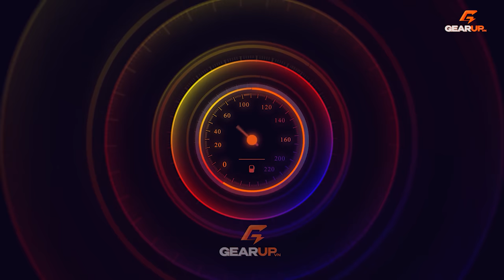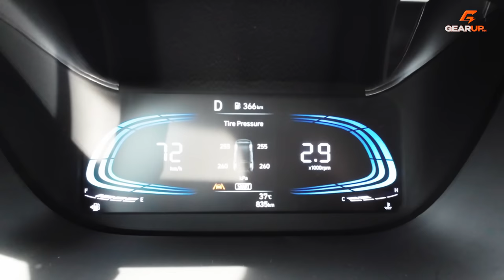Hyundai Stargazer - chiếc xe 'trong mơ' nhưng bị thờ ơ... | GearUp In-depth Review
Một số video mà anh em quan tâm Hyundai Stargazer có thể sẽ quan tâm:

MỤC LỤC: Hyundai Stargazer - chiếc xe 'trong mơ' nhưng bị thờ ơ... | GearUp In-depth Review

0:00 Stargazer - cái tên bị thờ ơ
0:35 Song sinh của Carens nhưng lại rất khác
1:07 Sự kỳ quặc trên ngoại hình Stargazer
3:04 Vài chi tiết tụt lùi so với phân khúc
3:35 ADAS gần full là điểm mạnh
4:19 Nội thất vừa đẹp mà vừa...
5:12 Điểm mạnh tuyệt đối của Stargazer
6:06 Vài điểm trừ về không gian
7:14 Hàng 2 và hàng 3 quá rộng!
8:36 Cỗ máy 1.5 cực quen thuộc
9:29 Điểm cộng của động cơ
10:43 Cách âm có tốt hơn Xpander?
11:14 Đây là khu vực phải rất rõ ràng trong tư duy
12:07 Một chút cảm xúc cầm lái?
12:34 Tổng kết về Hyundai Stargazer
13:40 Tạm biệt anh em